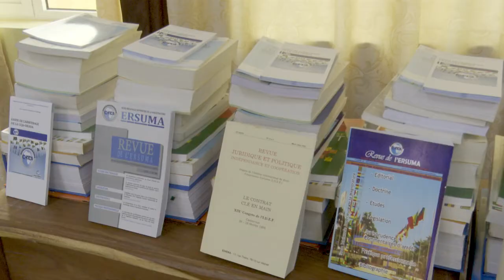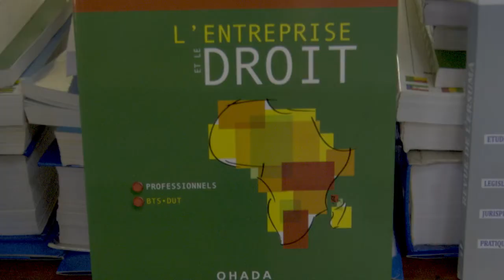La 1ère promotion des magistrats de l'école de formation des professions judiciaires présentée